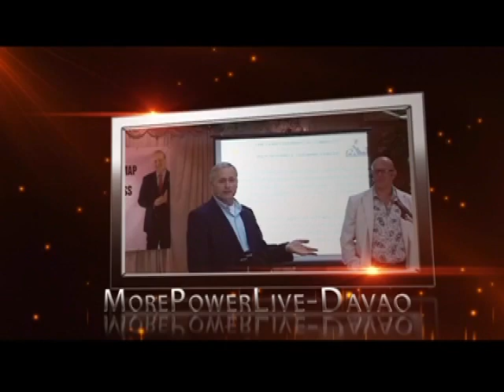Odell Stunkard on The Business Spotlight on Breaking Through the Glass Ceiling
Odell Stunkard the CEO of over 6 US based companies has proven himself as a Breakthrough Expert for leaders is on The Business Spotlight hosted by Patrick Dougher.  Telling his story and what his companies do to create success for others.
As busy, highly focused business professionals and entrepreneurs, we become UNfulfillment's easiest target. Odell's passion is to expand your belief system so that you can invite, attract and welcome fulfillment in each and every aspect of your life.

Odell Stunkard is a powerful speaker and transformational teacher, dedicated to guide business professionals and entrepreneurs how to apply the principles of Vision, Alignment and Engagement to help bridge the gap between your circumstances and your Grand Destiny

Odell's teachings are designed to:

    Empower you to intentionally attract success.
    Equip you with tools and strategies to become fully aligned in each core aspect of your life.
    Engage you into your vision so you can launch Your Best Life TODAY!

We invite you to navigate the website and learn more about Odell's journey, get familiar with his books and keynote speeches as a speaker, as well as information on how to invest in his personal and professional products and transformational coaching.